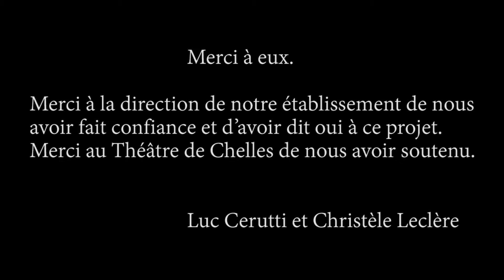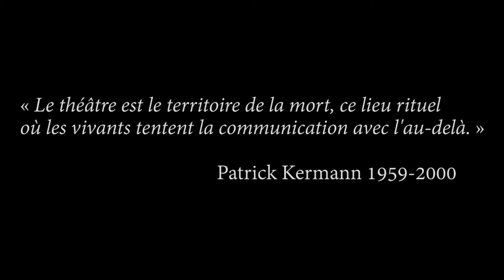La mastication des morts #5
Monologues de morts interprétés par les élèves de l'option théâtre du lycée Gasnier Guy à Chelles d'après le texte "La Mastication des Morts" de Patrick Kermann.
Cette vidéo est une partie de la restitution des ateliers menés tout au long de l'année par Luc Cerutti de la Compagnie Zone Franche, au théâtre et en visioconférence.